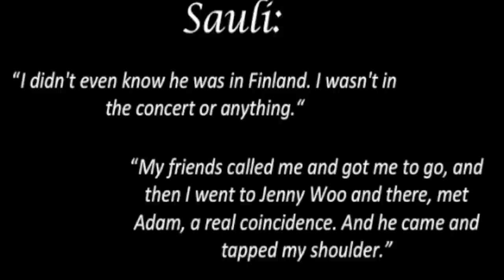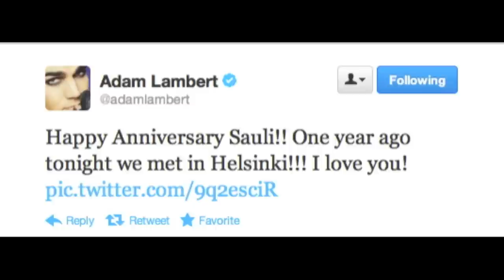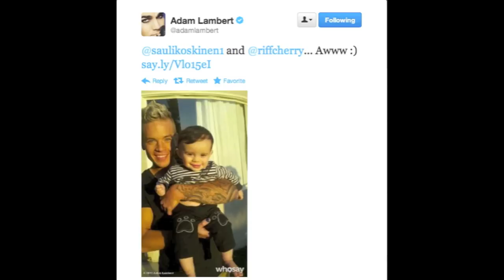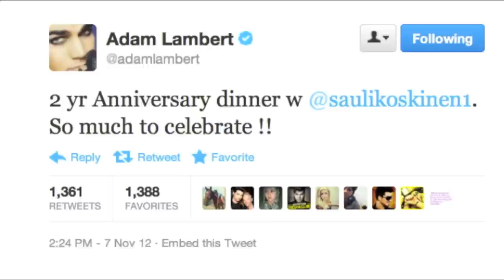Adam Lambert & Sauli Koskinen - A Thousand Years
Updated as of 7 March: ** On the night of 5th March 2013, Friday I heard about.. the news. I didn't want to believe it but... And I'm so heartbroken. I only wish for the both of them to be happy and I respect their decision. I hope love will find them again, even if that might not be with each other, but whatever the outcome, I will always be here to support and love Adam. Always. **

Audio: A Thousand Years - Christina Perri